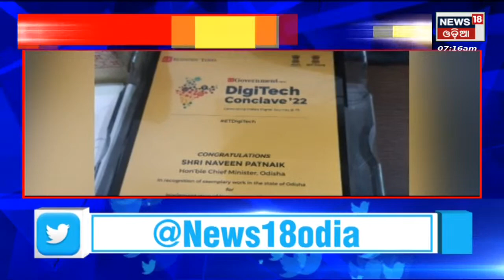Naveen Patnaik News | ଓଡିଶାରେ ଖାଦ୍ୟ ସୁରକ୍ଷା ଆଇନରେ ସଫଳ ରୂପାୟନ , economic times ପକ୍ଷରୁ ନବୀନ ପୁରସ୍କୃତ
LIVE
Odisha flood news live updates
Odisha flood Updates
flood Water
Flood News today
Odisha Weather Updates
Odisha Rainfall alert
Red Warning in Mahanadi
Hirakud dam
Rainfall alert
Flood Water
odisha rain updates
heavy rainfall alert in odisha
China Taiwan Conflict
China vs Americ
News18 Odia Live News
Live Odia News
News in Oriya
odia News